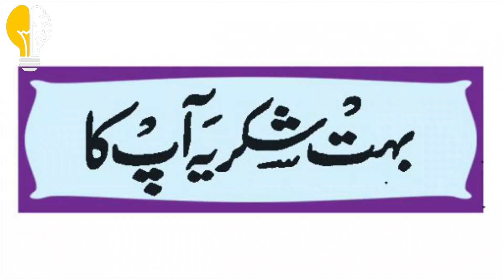The Most Venomous Snakes in the World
janye kon se hai
shukria